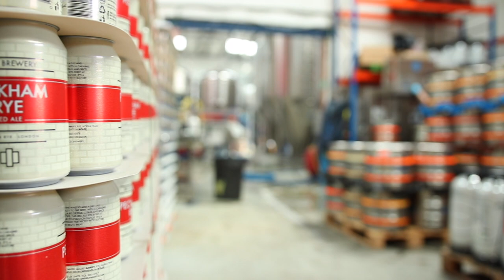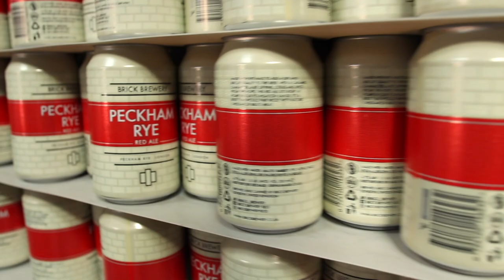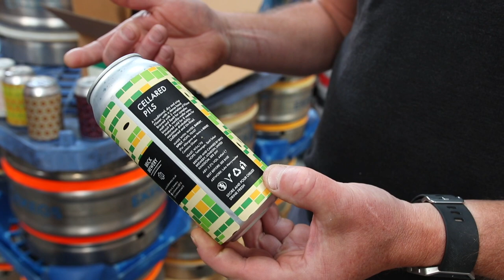Brick Brewery must be London's most underrated brewer | The Craft Beer Channel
Brick Brewery must be London's most underrated brewery | The Craft Beer Channel

Brick Brewery is one of the most underrated breweries in the country, turning out delicious versions of all kinds of styles from kellerpils to massive NEIPAs. But the style they really excel at is the kettle sour, to which they add seasonal fruits, herbs and spices depending on the season. Join Brad for a tour with founder Ian, and Jonny for a tasting with the team.